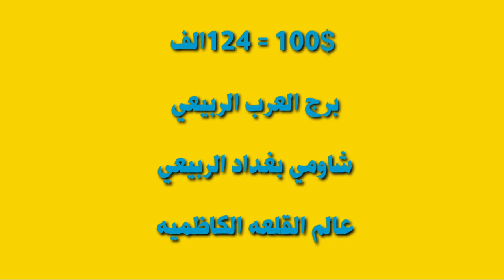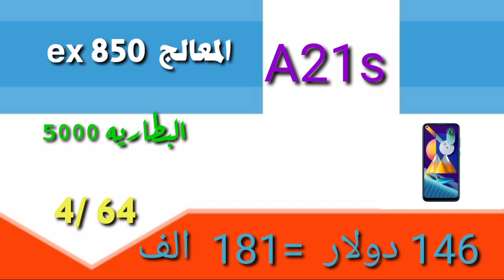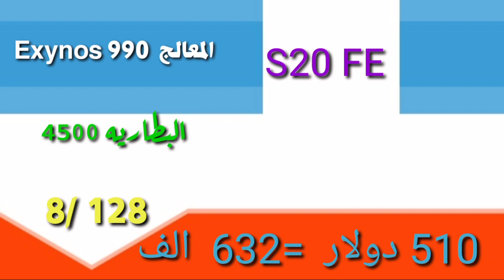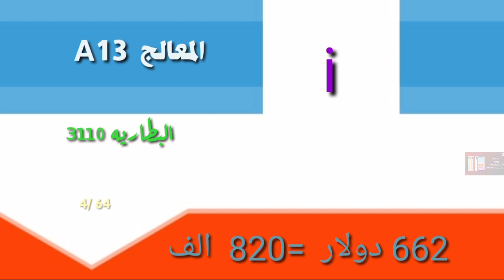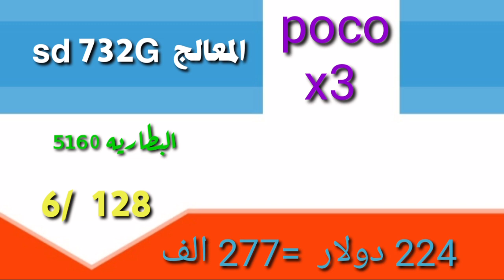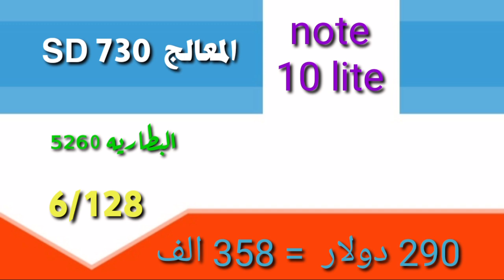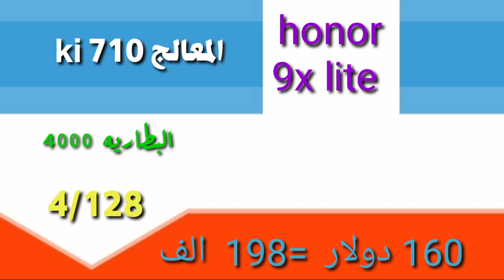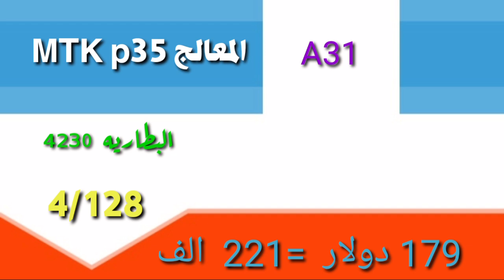اسعار الهواتف سامسونج ابل ايفون هواوي ريلمي ردمي شاومي اوبو